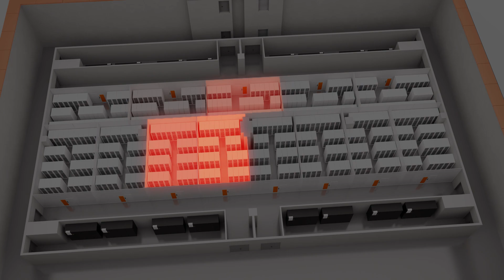ARUBA - HYPER CLOUD DATA CENTER ROMA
Hyper Cloud Data Center di Aruba è il più grande data center campus di Roma, progettato per rispondere alle esigenze del settore privato e della Pubblica Amministrazione e per servire al meglio il centro e Sud Italia.

Hyper Cloud Data Center sorge su un’area di 74.000 metri quadrati e comprenderà a pieno regime 5 edifici data center indipendenti di ultima generazione, progettati e costruiti secondo i massimi criteri di qualità infrastrutturale ed impiantistica ed in grado di ospitare complessivamente 30MW di carico IT.